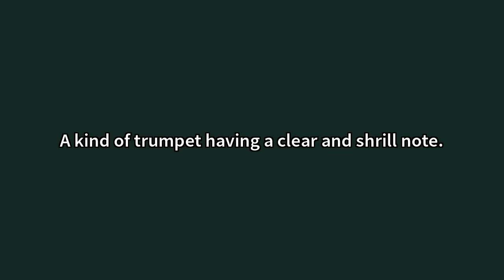Clarion Meaning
Video shows what clarion means. A kind of trumpet having a clear and shrill note.The sound of this instrument or a sound similar to it.Sounding like the clarion; loud and clear. Clarion Meaning. How to pronounce, definition audio dictionary. How to say clarion